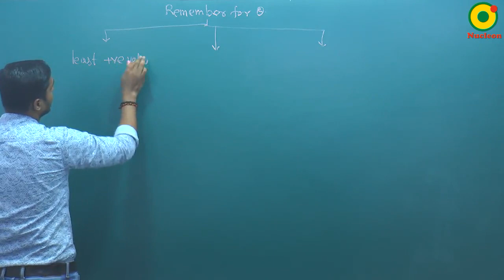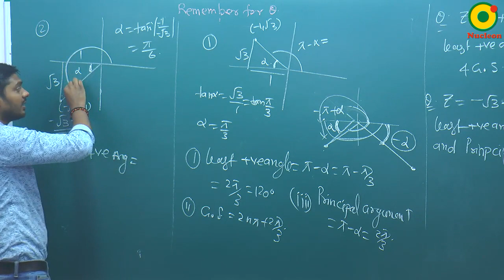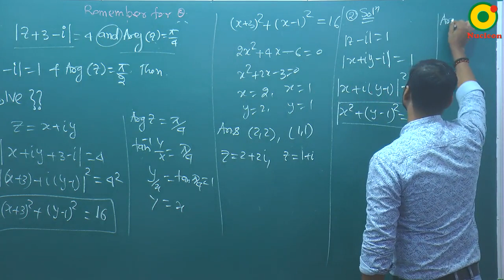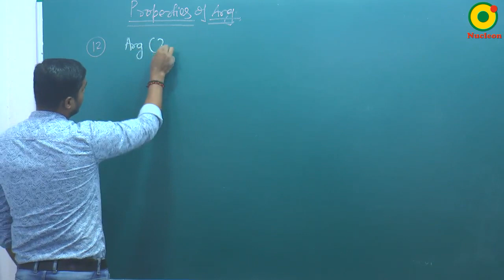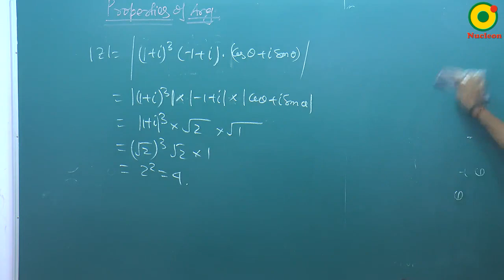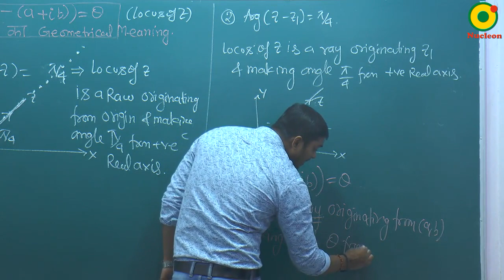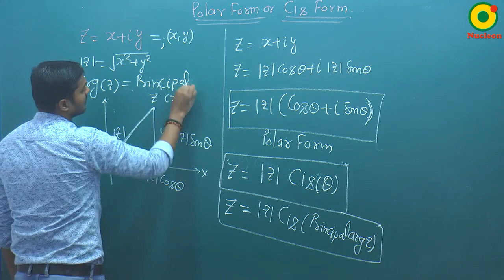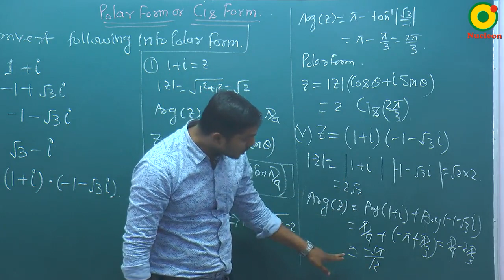Complex Numbers- 06 By SKY Sir M.Sc. IIT Kanpur @ NUCLEON IIT JEE MATHEMATICS KOTA